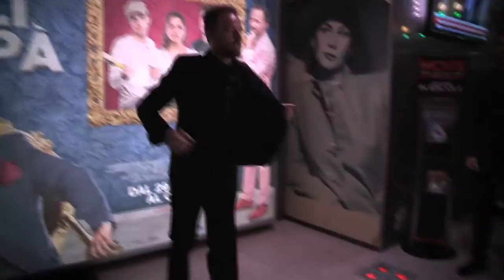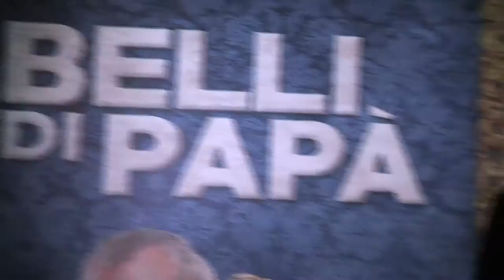FriulAdria e Carispezia, assieme per il film Belli di Papà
Roma e Milano hanno ospitato le due anteprime del film Belli di Papà. Eravamo presenti ad entrambe le serate e ne abbiamo approfittato per chiedere ai protagonisti di raccontarci l’esperienza sul set e il loro punto di vista sulle nuove generazioni, spesso etichettate come “viziate” e lontane dai valori della vita.